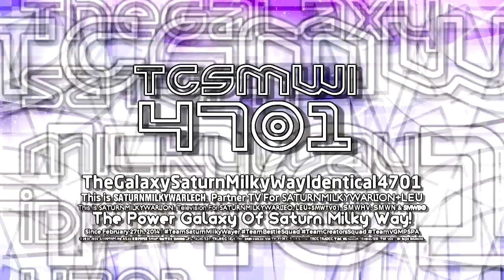TheGalaxySaturnMilkyWayIdentical4701 "Opilio Outline 1.0" Logo Graphic (05.15.2022/Multi-Sided)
Here's it! That's The New Opilio Outline 1.0 Logo!
and Inspired Idea By Me! :)

This audio/music is used by Nelvana Logo (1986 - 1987) Rare Version but it's edited.